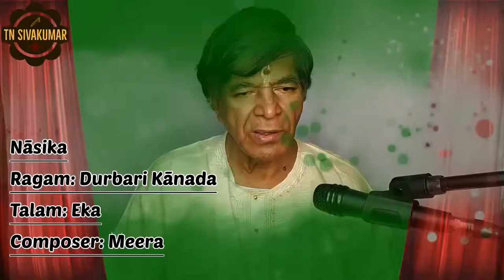Naasika - (Flute) TN Sivakumar | Ragam Durbari Kanada | Eka talam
The song “Naasika” has been beautifully rendered on flute by TN Sivakumar. This song is comprised of classical interludes of Durbari Kanada ragam.

Rendered on flute by Sri.TN Sivakumar.
Composer: Meera
Ragam: Durbari Kanada
Talam: Eka

Contents

0:00 - Intro
0:12 - Song